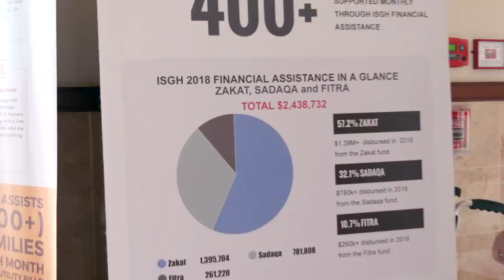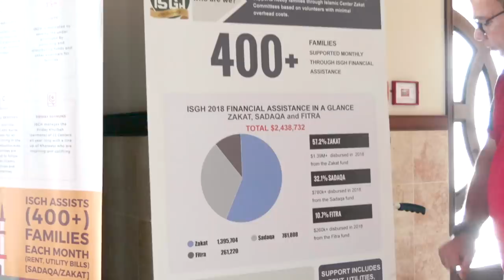Best Masjid in Texas Tour & Ruby Kitchen & Clothing Donation VLOG in Urdu Hindi - SKD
Ye hai humari masjid kyun kay humari hai isliye best! Umeed hai aapko video pasand ayegi!
!یہ ہے ہماری مسجد کیو کے ہماری ہے اسلیے بہترین ہے
यह हमारी मस्जिद